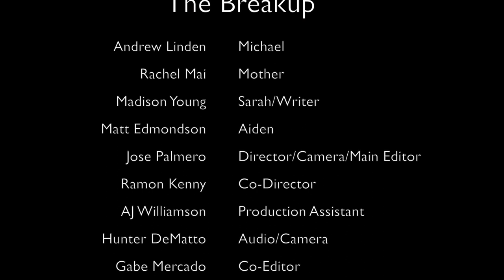The Breakup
An original film collaboration between the  CCTS Performing Arts and Video Production programs. Produced for the CCTS Student Film Festival.